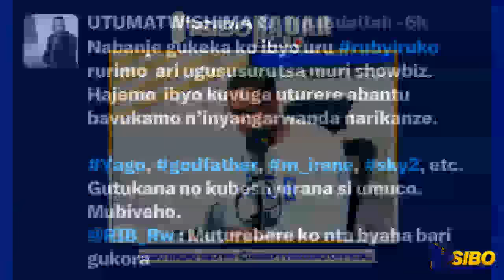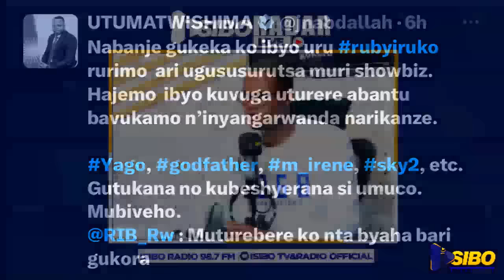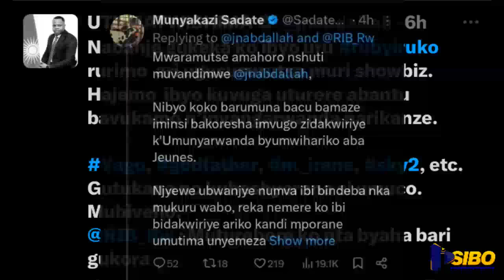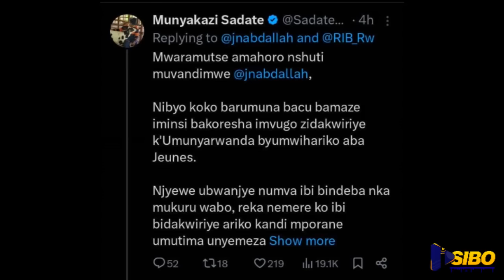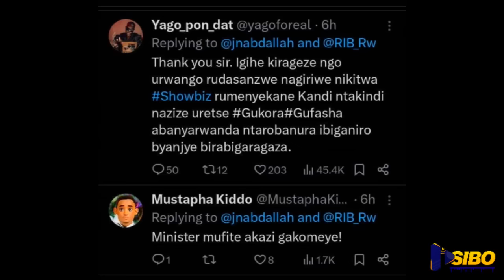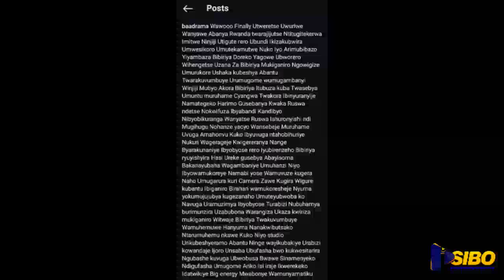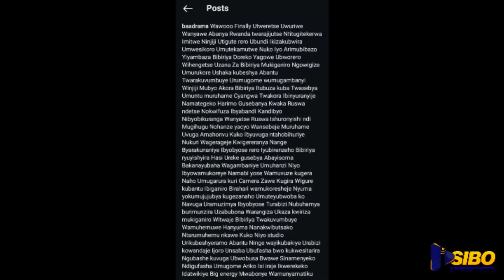😱UMURIRO WATSE🔥DJ BRIANE NA DJIHADI🔥YAGO ARAFUNGWA😱RIB ???